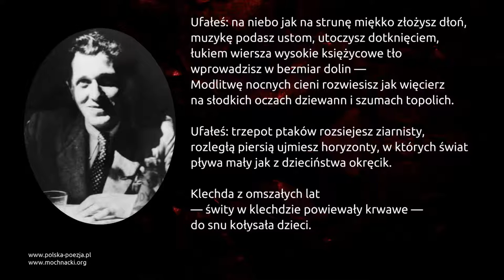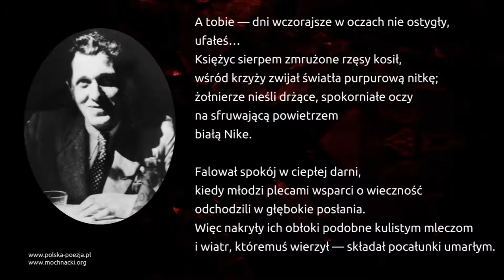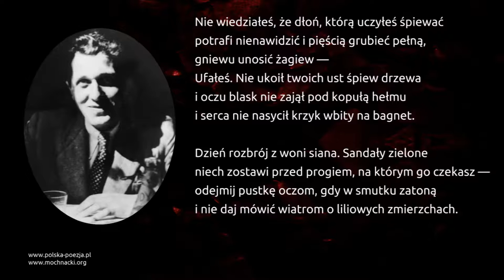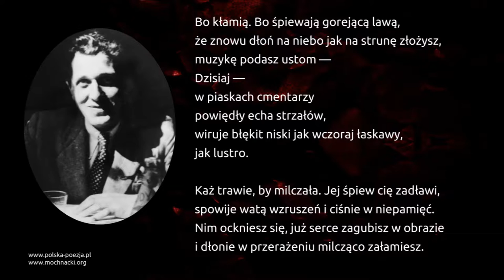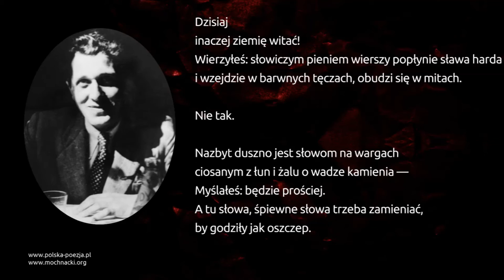Tadeusz Gajcy - Wczorajszemu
Wiersz Tadeusza Gajcego "Wczorajszemu" w interpretacji Sławomira Maciejewskiego.